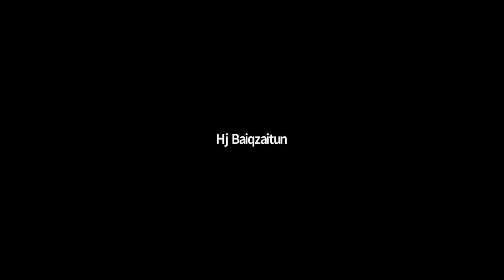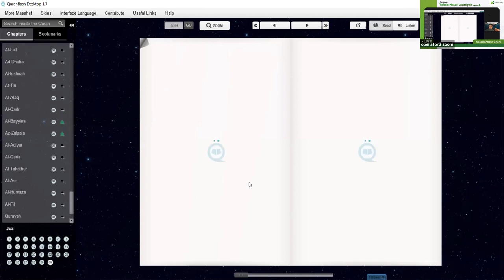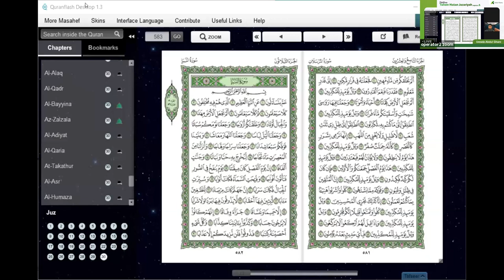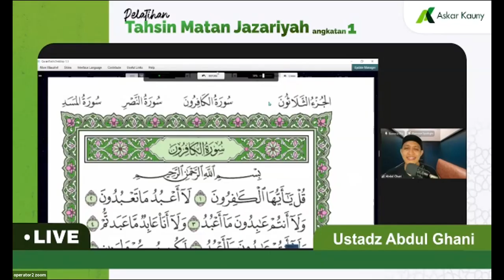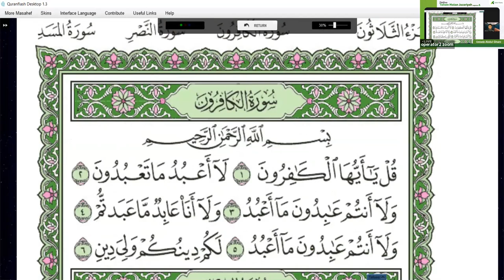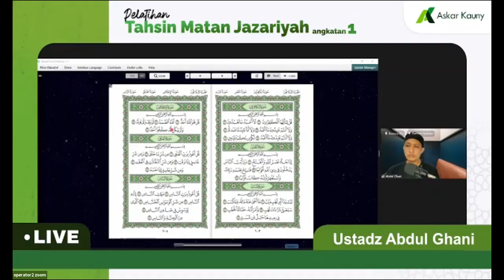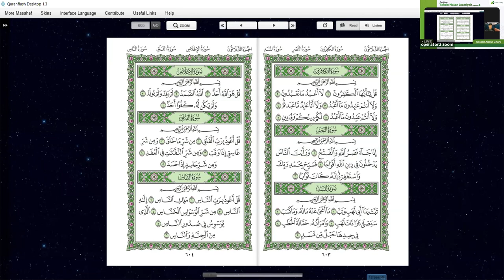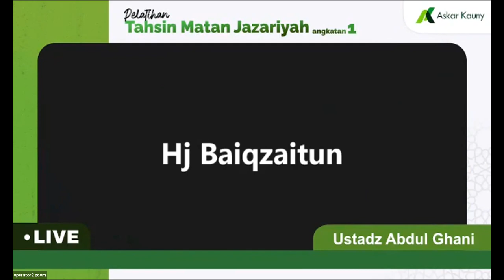Kamis, 28 Oktober 2021 | Kelas Tahsin Jazariyah Bersama Ustadz Abdul Ghani